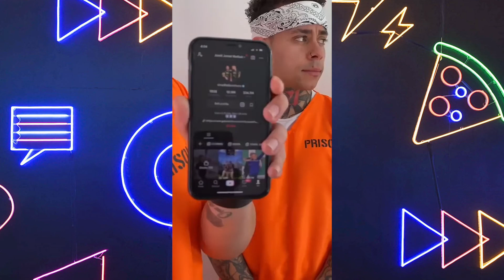TIKTOK compilation (Jamil & Jamel) April 2021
TIKTOK compilation - @neffatibrothers (Jamil & Jamel) April 2021
Compilation of the most recent tiktok videos.